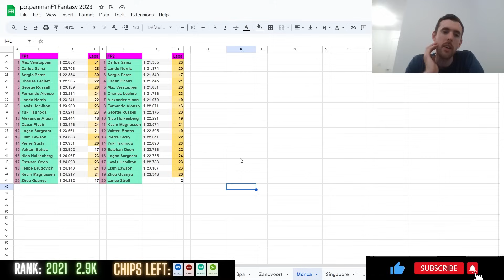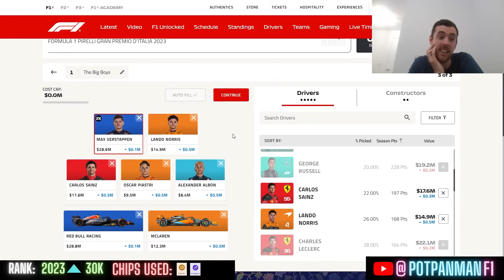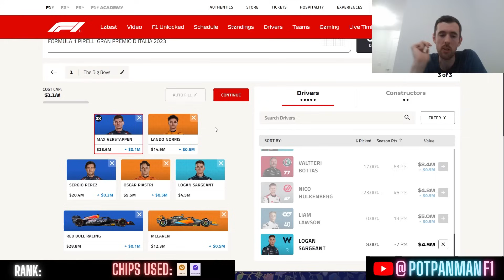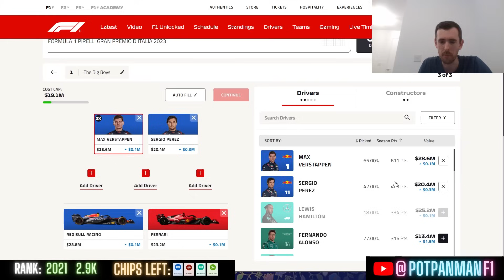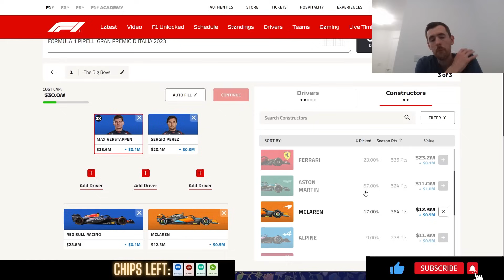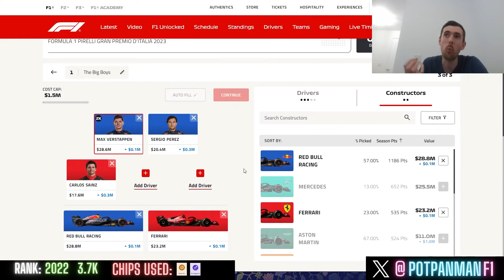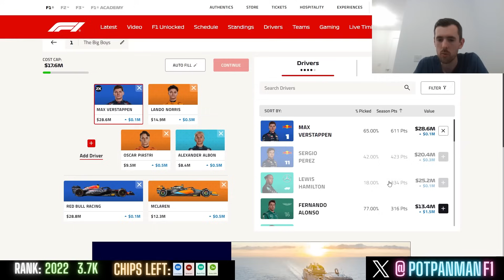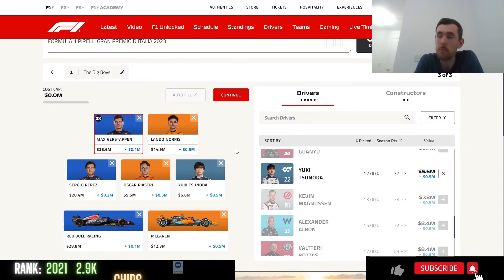F1 Fantasy 2023 | MONZA team selection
Welcome to potpanman's F1 Fantasy world.

For each race, I go through my team selections and give advice on who I think are the best picks and why!

League code for joining in the battle: P5L7ZGB8Q01

00:00 Intro
01:50 Team selections
12:40 Chip usage
16:00 Summary